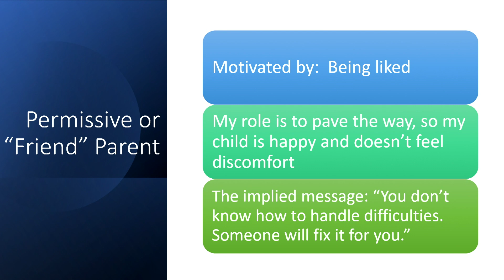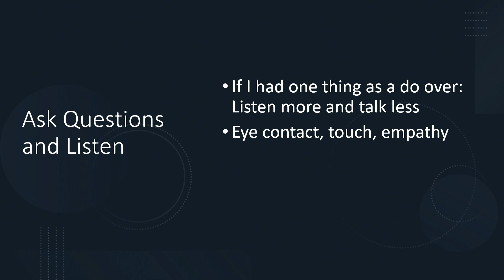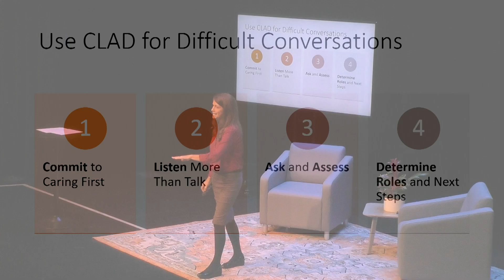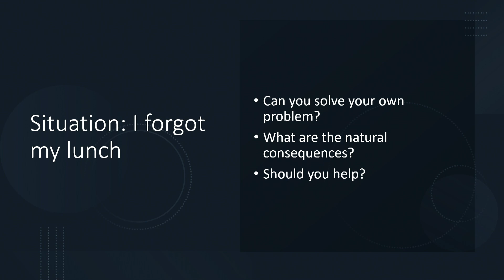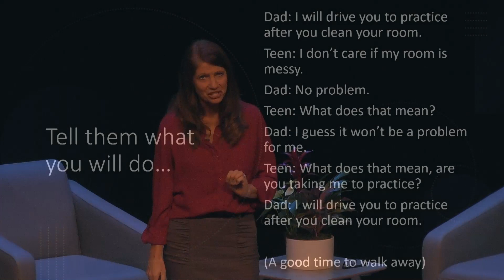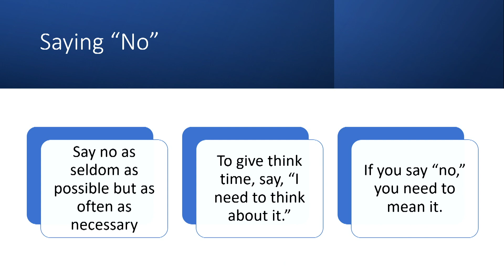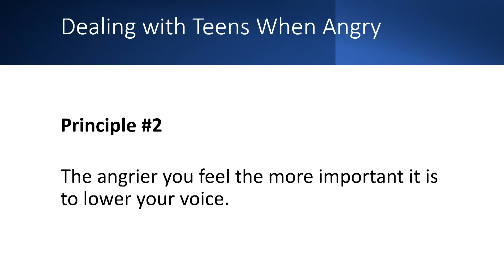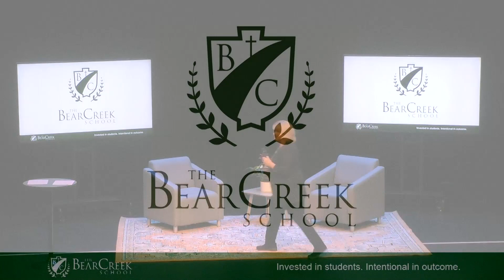Tools for Success: Love and Logic for Teens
Do you want to stop nagging your preteen or teen? Vice President for Academic Affairs Karen Blankenbeckler teaches parents proactive, respectful, and loving ways to raise responsible and caring teens. Watch this presentation and learn how to set healthy boundaries, foster effective decision-making with empathy and grace, avoid power struggles, and empower your tweens, teens, and young adults to take responsibility for their actions.

Tools for Success is a seminar series at which Bear Creek faculty and staff speak on a variety of parenting and academic topics. These sessions focus on subjects ranging from preschool to college planning.

for more information about upcoming events.

0:00 Introduction
2:27 Karen Blankebeckler Introduction
4:20 Basic Needs of Teens
5:20 The Teenage Brain
7:05 Love and Logic Introduction
7:29 What Is the Role of the Parent?
14:55 Love
21:33 Role Play: Listening and Asking Questions
25:20 Working Through a Difficult Conversation
27:21 Logic
38:00 Boundaries
40:45 Role Play: Saying "No"
44:48 Dealing with Teens When You're Angry
47:45 Wrap Up
48:10 Closing and Resources